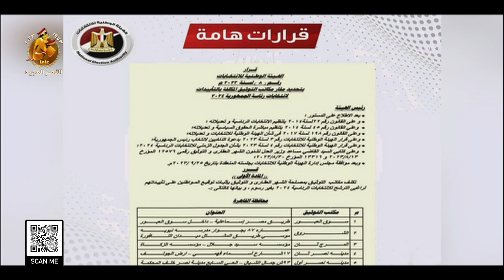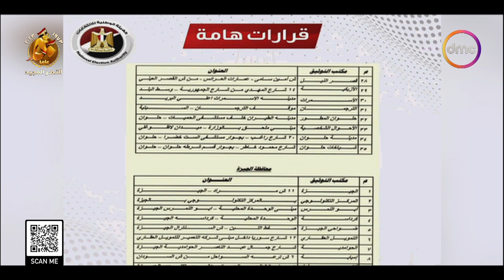مساء dmc- أحمد بنداري: أعضاء الهيئة الوطنية للانتخابات تعاهدوا أمام الله على أداء المؤولية بأكمل وجه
"مساء dmc - المستشار/ أحمد بنداري: أعضاء الهيئة الوطنية للانتخابات تعاهدوا أمام الله على أداء المؤولية بأكمل وجه